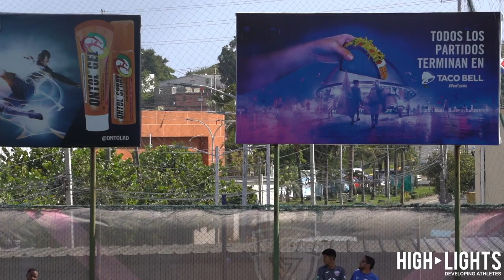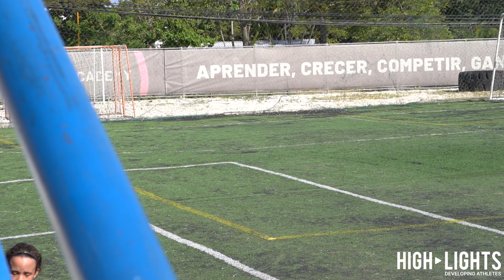Eagles vs DV7